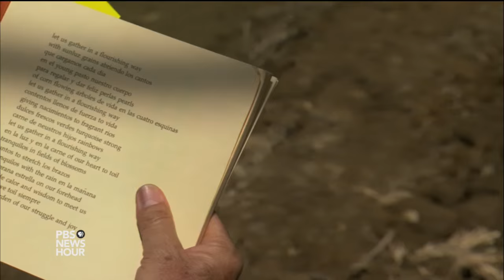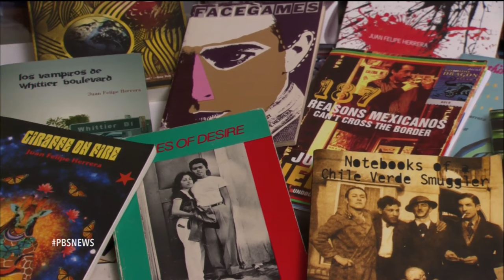Juan Felipe Herrera’s winding path to poetry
Juan Felipe Herrera is the author of more than 20 books of poetry, novels for young adults and collections for children, most recently “Portraits of Hispanic American Heroes.” He is the son of migrant workers from Mexico, and today he becomes the first Latino to serve as poet laureate of the United States. Jeffrey Brown travels to the poet’s home in California’s San Joaquin Valley.